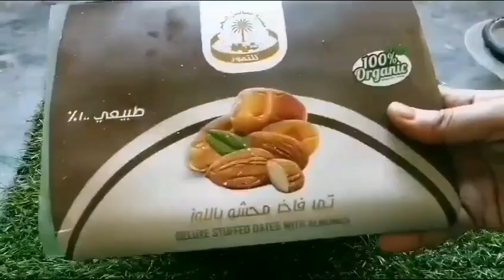चॉकलेट बॉल्स/Chocolate Balls/ Favourite For kids/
# Chocolate Ball # recipe # kids special

चॉकलेट बॉल्स एक गोलाकार मिष्ठान है जो चॉकलेट से बनाया जाता है या उसमें डुबोया जाता है। अन्य सामग्री में मूंगफली का मक्खन या बादाम का मीठा हलुआ शामिल हो सकता है। नॉर्डिक देशों में, विशेष रूप से स्वीडन, डेनमार्क, फ़िनलैंड और आइसलैंड में, चोक्लाडबोल या कोकोसबोलर चॉकलेट बॉल होते हैं जो ज्यादातर नारियल से ढके होते हैं।

Ingredients.

Peanut nuts
Marrygold Biscuit
Dates
Chocolate
Dryfruit